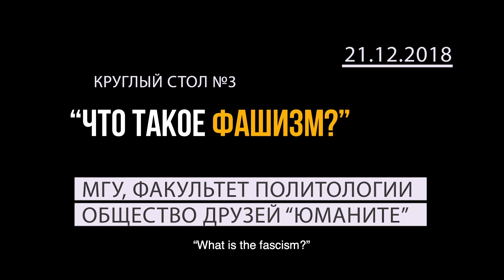"Что такое фашизм?" Круглый стол №3. Выстулпение Винсена Буле на тему "Национальность и гражданство"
Видео с Круглого стола №3 "Что такое фашизм?".
Докладчик: Винсен Буле, PhD, научный сотрудник Национальной французской библиотеки.
Тема: "Национальность и гражданство". Речь идёт об этих понятиях в республиканском государстве и в политической мысли фашистских режимов.
Внимание! В английских титрах ошибка. Примерно на 14-й минуте идет речь не о Reaneuot, а о философе Ernest Renan.